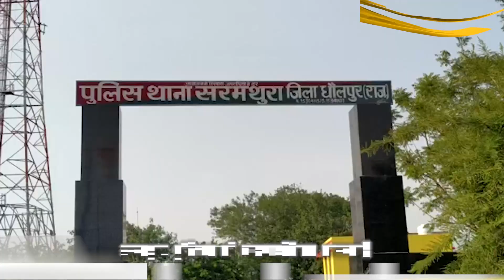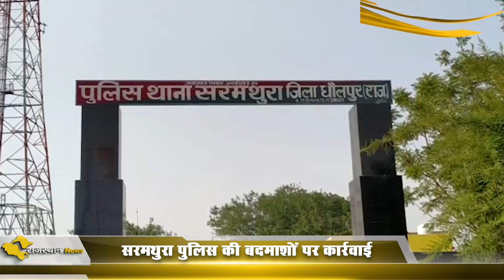धौलपुर: अवैध देसी कट्टे और जिंदा कारतूस के साथ एक हिस्ट्रीशीटर गिरफ्तार !!